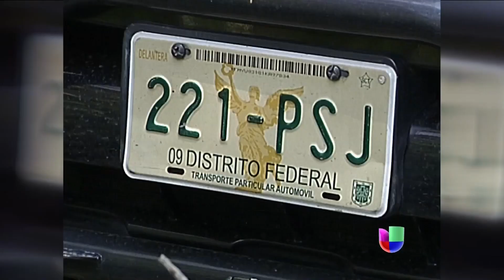Nuevo plan contra secuestros en México -- Noticiero Univisión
Entre los delitos de mayor índice se hallan los secuestros por lo que el gobierno diseñó un nuevo plan para combatirlos.